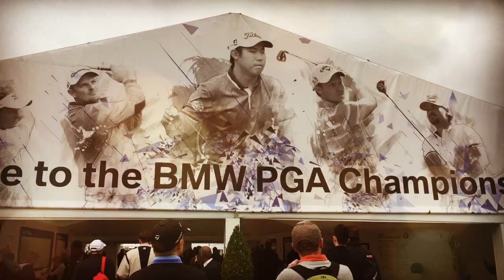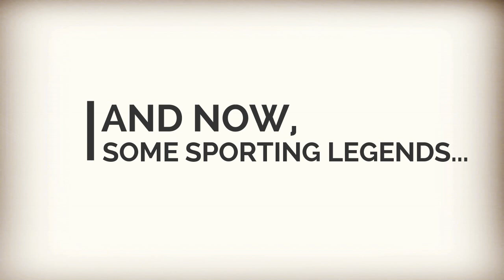Robbie Savage & Jamie Redknapp playing golf - Eurotweedan Tour @ the BMW PGA Pro Am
Paul Scholes, Jamie Redknapp, Austin Healey, Will Greenwood, Robbie Fowler, Matt Le Tissier, Gary McAllistair, Andy Sullivan, Piers Morgan, Vernon Kay, Niall Horan, Shane Warne, Ian Wright, Glenn Hoddle and the Eurotweedan Tour at the BMW PGA Championship Pro Am at Wentworth.